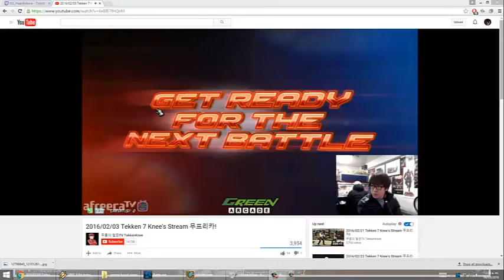Memo333 makes double perfect in Tekken 7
im too good.